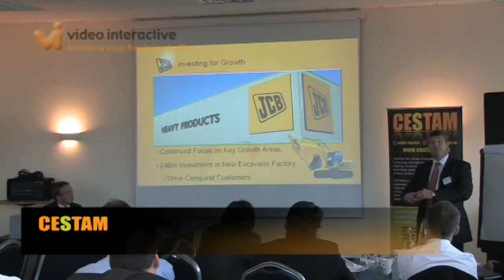Vox Pops promotional website video production Gloucestershire & Worcestershire. Events & workshop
Specialist corporate film production company CorpFilms, based near Cheltenham, Gloucestershire and in Worcestershire was engaged to produce this short film to introduce CESTAM Network events & Workshops to show potential new members and invited keynote speakers. Clips from previous events, carefully planned vox pop questions and endorsement by Siemens create a powerful overview of its objectives and outcomes.